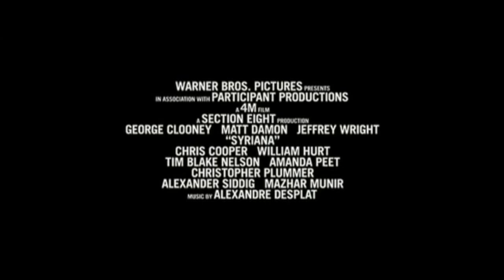2005 Syriana Official Trailer 1 HD Warner Bros. Pictures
2005 -  Syriana

Cast:
George Clooney ... Bob Barnes
Matt Damon ... Bryan Woodman
Amanda Peet ... Julie Woodman